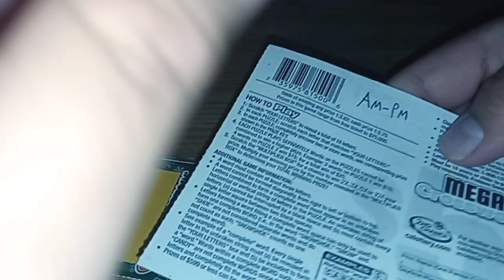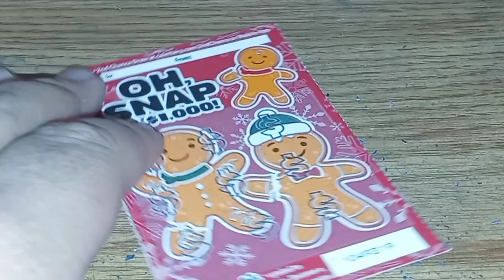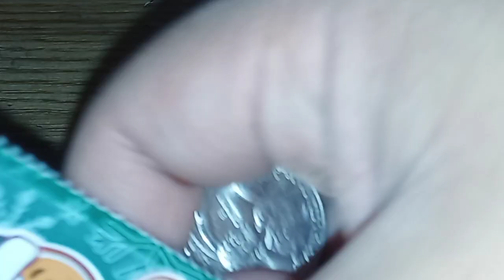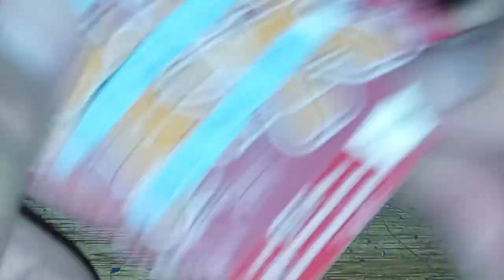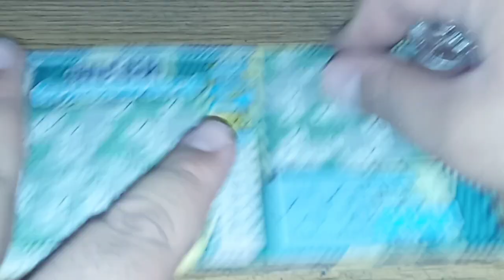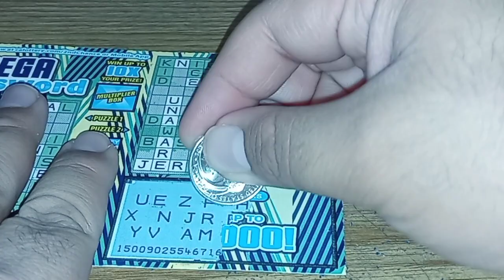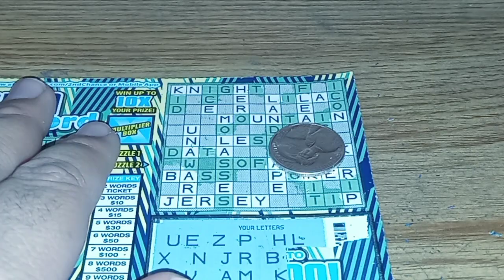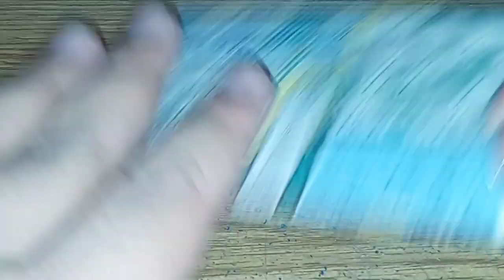CA Lottery: $15 Scratchers Session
Scratchers Info:
$1 Oh Snap (10)
$5 Mega Crossword